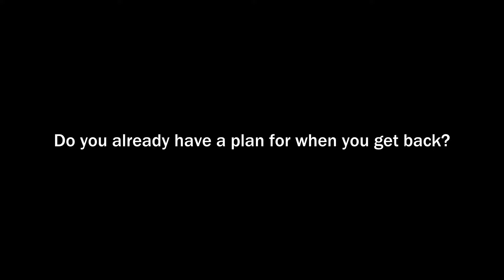Master of Epidemiology - Interview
The Master of Epidemiology is a unique programme in Flanders. You will acquire knowledge, skills and competences related to designing and conducting epidemiological research on questions concerning aetiology, prevention, screening, diagnosis, treatment or prognosis of disease (illness), or on improving or maintaining health. You will be immersed in scientific research and learn to translate this into practice and policy to improve the health of people and populations.

Through a VLIR-UOS grant programme, this Master's programme is supported by the Global Health Institute. This is one of the university's interdisciplinary research centres, dedicated to the global improvement of population health, capacity building for global health research and implementation of evidence-based interventions for health problems in low and middle-income countries. The Master of Epidemiology is a two-year programme (120 ECTS) and has partnerships with universities and research institutes worldwide, allowing students to conduct research activities in the partner countries.